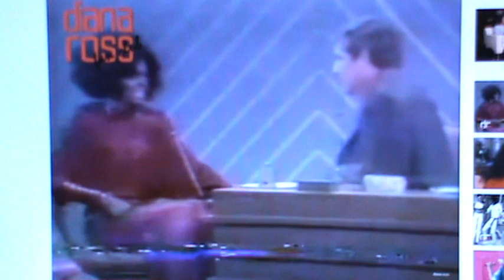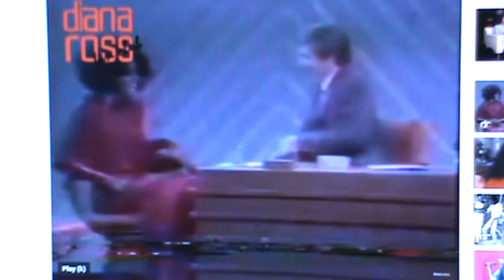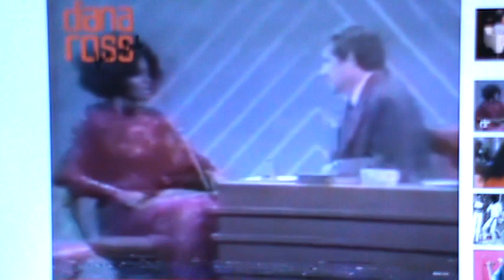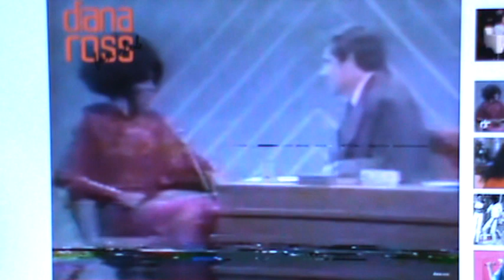"REAL PROOF" MICHAEL JACKSON'S REAL MOTHER IS DIANA ROSS!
Michael Jackson was the Love Child of a 14 Year Old Dirty Diana Ross and Her first Love Smokey Robinson. Michael Jackson was given to the Jackson Family so that Berry Gordy jr. could turn his new young Artist Smokey Robinson into a Singing Star and create Motown Records. This Video has a clip from Diana Ross on the Merv Griffin Show in 1970 and Michael Jackson is alone in the audience while Diana Ross calls MJ Her Child and says that Michael has always been like a Son to Her. I also show Michael Jackson and Diana Ross together at The Oscars in 1981, and Diana Ross says She and Michael are going to do another Movie together and Michael is going to play Her Son. I have another clip from around 1990, i'm not really sure on this one, but Diana Ross says Michael Jackson could be part of Her Family because they have the same Bone Structure and Skin Color. The World needs to know that Michael Jackson was never a real Blood Jackson, and this is what caused Michael Jackson to become Peter Pan and live in the Neverland Ranch.